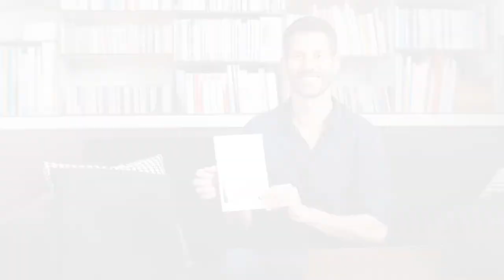La préparation mentale pour devenir plus fort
Ce n'est pas parce qu'on va faire de la préparation mentale qu'on est faible mentalement.

C'est juste qu'on souhaite gagner du temps pour se libérer de ses blocages !

Aujourd'hui j'ai accompagné des médaillés olympiques, des champions du monde, des entrepreneurs très "successful", des militaires, des acteurs... est-ce que ça veut dire qu'ils sont faibles mentalement ?

Pour moi c'est vraiment une preuve d'intelligence de savoir s'entourer des bonnes personnes pour son évolution.

Moi-même je n'ai jamais été autant accompagné qu'aujourd'hui !

Dès que j'ai un challenge, je vais voir une personne qui a déjà surmonté ce challenge pour gagner du temps.

Pierre